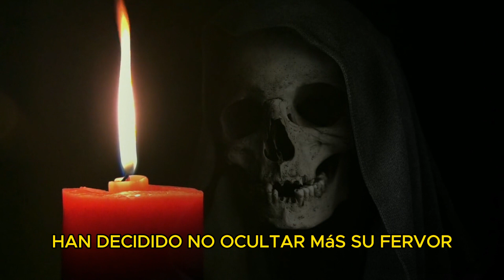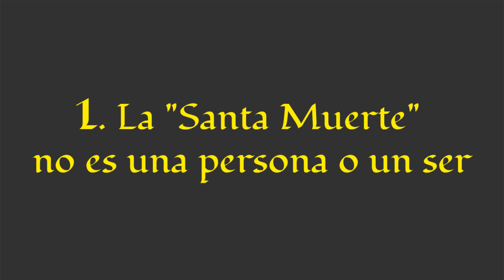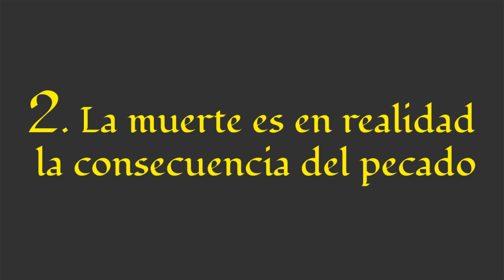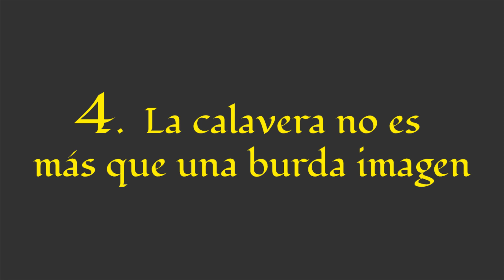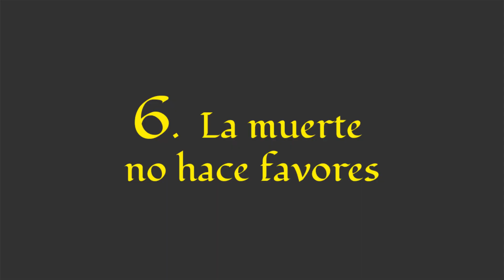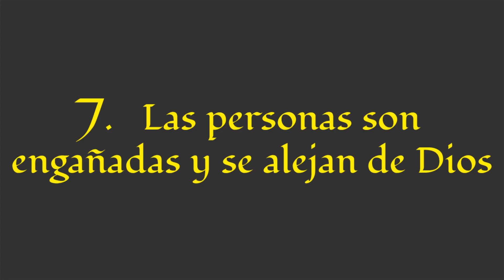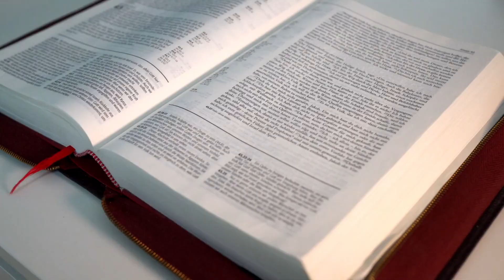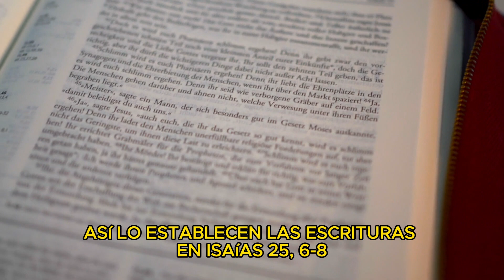8 claves para comprender el peligroso "culto a la Santa Muerte" y sus consecuencias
El culto a la Santa Muerte se ha extendido de tal forma en México que quienes lo profesan han decidido no ocultar más su fervor y han puesto altares en la calle para que cualquiera que requiera su ayuda pueda invocarla.
Para sus devotos, la Señora, como la llaman afectuosamente, es capaz de aparecerse y manifestarse corporalmente o imprimir sus imágenes en diversos lugares. En libros y revistas en los que se promueve su culto, narran las intervenciones milagrosas que han vivido, en las que la Santa Muerte los ha librado de múltiples peligros y les ha ayudado a resolver problemas complicados.
Para absolver las dudas, el Padre  José Jil Portilla, miembro del Colegio de Exorcistas de la Arquidiócesis Primada de México y especialista en el tema, compartió 8 claves para comprender el real significado de este peligroso "culto a la muerte" y sus consecuencias.

Fuentes de las fotos & videos: Pexels.com - Pixabay.com

Si tu gustó el vídeo, dale like, haz algún comentario y no olvides suscribirte a este canal católico, para que no te pierdas de ningún video que estaremos lanzando cada semana.

Fuerte abrazo en Cristo. Pax tecum!